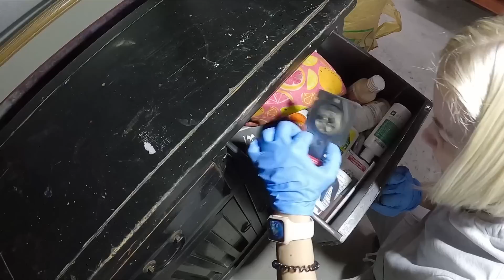Новый склад - Новые находки... Что там? | Аукцион контейнеров в США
Как и говорили в прошлом видео, что мы взяли еще один новый склад. Как полагается, в новом складе будут новые находки... И что же там? Продолжаем посещать аукцион контейнеров в США